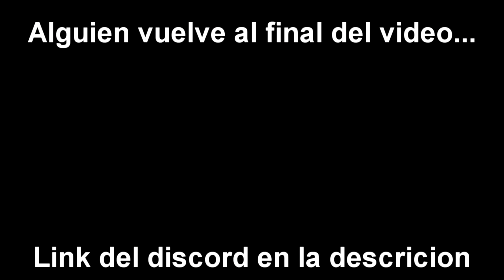ME LA JUEGÓ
Ahora tenemos un server de Discord. Únete :D

Canales que aparecen en el video:

00:00
00:33
01:04
01:27
01:44
01:53
02:21
02:58
03:21
05:42
06:10